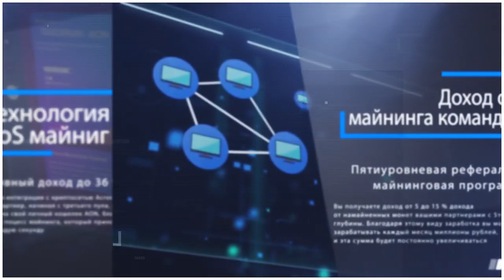Bixup Hoвaя млм кoмпaния Шикарная бонусная программа!!!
🔻 Нода AcronaGlobalNod (AGN) 🔻 Интересно? Пиши в личку!

СМОТРЕТЬ!!!

Преимущества BixUp...